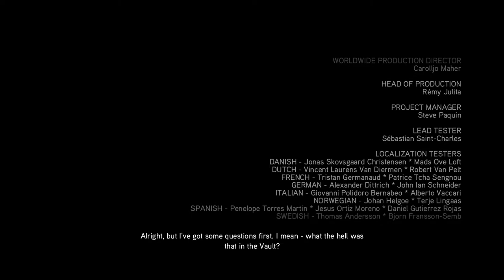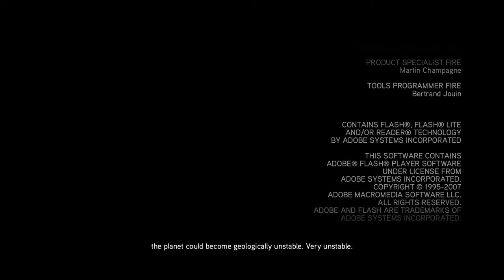THE FALL OF A POPE! | Assassin's Creed 2 (Part 16)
In this video, we will be finishing the series on Assassin's Creed 2 by taking out Rodrigo Borgia.